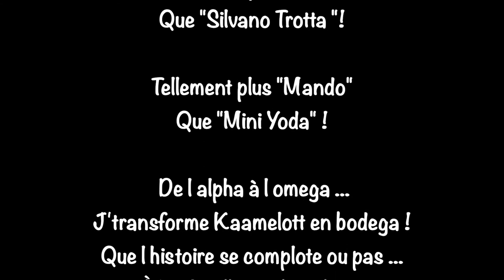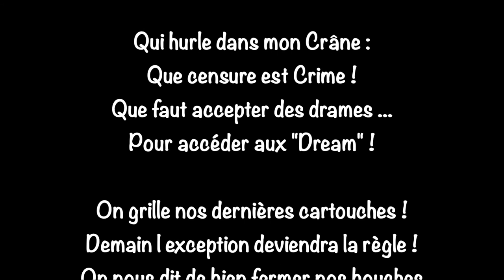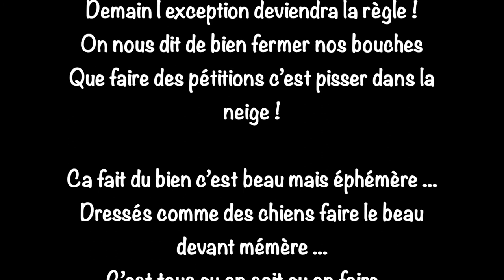Jihel.B : "Le GRAAL" (maquette) - Beat Maker : MR HOLDEN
On part à la quête du graal

On lui fera sa fêtes au dragon

On en a dans la tête et le pantalon

Comme les bons fils et filles de Pendragon

On a vraiment trop pas le bras long

C’est tchi on. Sen pete On s allonge

Devant personne quand le glas sonne

On s arrange …

Niqué d avance
On est piqué
Au combat
Tombola j vole les tickets

Pour fabriquer
Ma chance
Plutôt qu astiquer aspirer la semence

Donc
Gardez Vos combats
Ici
Ca. Compte pas

Si t as dis de la merde
Bah
Passe a la compta

Baise moi
1fois
Honte a toi
2  fois
Plus que honte a moi
On va te noy…yé

Te faire tutoye

Le trottoir
Tu veux t excuser
C’est trop tard

Aussi parano
Que silvano trotta

Tellement plus Mando
Que Mini Yoda

 De l alpha a l omega
J transforme Kaameliott en bodega
Que l histoire se complote ou pas
A
La fin elle pue l apolca…

Lypse

J glisse

J m trompe comme fallope

Mais pas quand j dis
Que les politiques sont
Des grosses salopes

Qui veulent qu on slamlom

Entre salaires et sanitaires

Ils ont la logique Dun adolf

qui donnerait dans l’Humanitaire

Ils sortent des lois totalitaires

Et sont limites surpris qu on râle

Car opter pour la liberté devient Une quête du graal

On s arrange …

Rien a foutre de sa poudre de Perlin

Pinpin pour la foudre

On a merlin

Du rhum

De la skunk et du merlot

On se met a la Ienb

Garde tes verres d eau

A la fuck

On cuit a la coque

Ta tête d oeuf sera bouffé par caradoc

C’est pas faux

Qu’est ce t as pas compris

J crois moins  aux infos

Qu aux vice de la tromperie

On prie
Pour la baisse des prix

On vrille
J rêve que cesse ces cris
Qui hurle dans mon Crane
Que censure est Crime
Que faut accepter des drames
Pour accéder aux Dream

On grille nos dernières cartouches
Demain l exception deviendra la règle
On nous dit de bien fermer nos bouches
Que gfaire des pétitions c’est pissé dans la neige

Ca fait du bien c’est beau mais éphémère
Dresser comme des chiens faire le beau devant mémère
C’est tous qu on sait qu on faire
Guerre et fête du sale
Jamais j lâcherais dans ma quête du graal